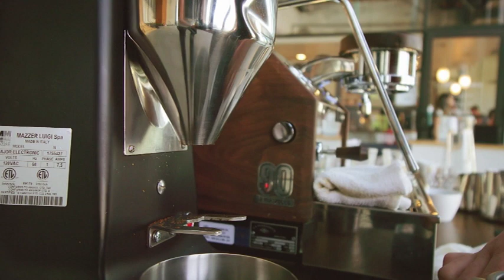PB Coffee Jazz Session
Indulge in the harmonious fusion of smooth jazz and the rich aroma of freshly brewed coffee. Immerse yourself in this captivating musical journey, where the soulful melodies of jazz take center stage. Let the soothing instrumental tunes transport you to a cozy coffee shop, where the sound of clinking cups and the gentle buzz of conversation create an ambiance of warmth and relaxation.